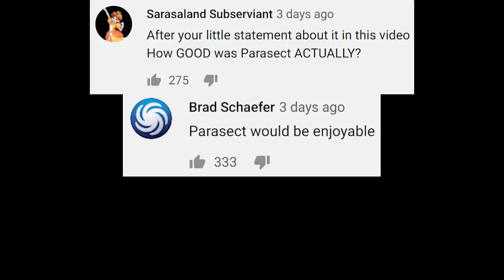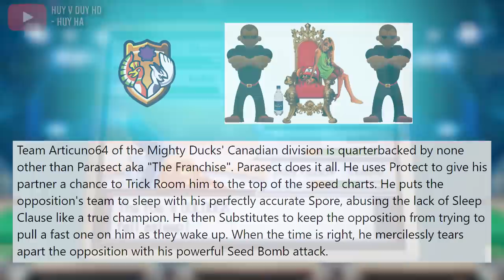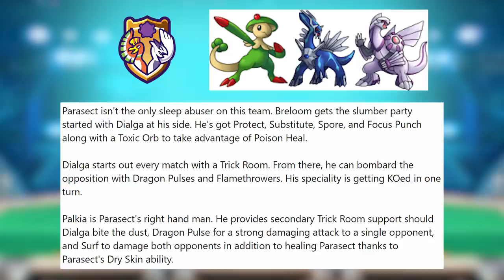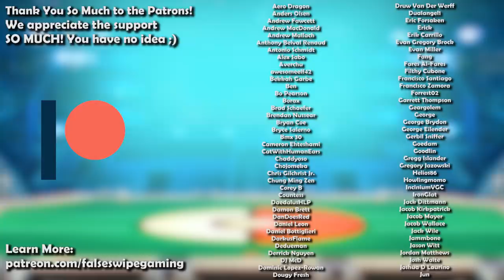How GOOD was Parasect ACTUALLY? - History of Parasect in Competitive Pokemon (Gens 1-7)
Parasect is today’s Pokemon for our competitive history series! Join False Swipe Gaming in this brief overview of Parasect in competitive Pokemon!

Timestamps
0:00 - Intro
0:41 - RBY/Gen 1
2:31 - GSC/Gen 2
3:27 - ADV/Gen 3
4:37 - DPP/Gen 4
9:41 - Gen 4 VGC
12:03 - BW/Gen 5
13:53 - XY/Gen 6
15:10 - SM/Gen 7
15:46 - Gen 7 VGC
16:14 - Outro

Game Capture Artist:
DarkMusician